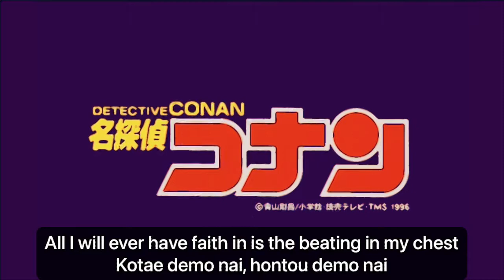The Pounding of My Heart 🇺🇸 Mune ga Dokidoki (English) [Detective Conan (Case Closed)] lyrics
(English and Japanese Romaji lyrics; English version)
ALSO AVAILABLE IN

Mune ga Dokidoki (胸がドキドキ, Mune ga Dokidoki) is the first opening theme of the Detective Conan (or Case Closed, as it’s known in English-speaking countries) animated series that is performed by the Japanese band THE HIGH-LOWS, from episode 1 until episode 30. In the English dub it went from episode 1 until episode 54. The writers of the lyrics are Hiroto Kōmoto and Masatoshi Mashima, and they both also are the composers of the song. In the English dub, the song is arranged by Carl Finch.

ENGLISH LYRICS

It was the first new century
In one-hundred years
When I felt like I should cry
I laughed away my tears
The end of a millenium
We waited a long, long time
To see the brave new world
And the mountains we would climb
The things I tried to comprehend
As a child remain a mystery
There's nothing I need to defend
There's nothing great about me
All I will ever believe
Is the pounding of my heart, though
It doesn't answer questions
That's just the way it goes
All I will ever have faith in
Is the beating in my chest
It won't predict tomorrow
Or give me eternal rest

ROMAJI LYRICS

Hyakunen buri no seikimatsu
Nake to iwarete boku wa waratta
Hisakata buri no seikimatsu
Hiroi sekai e tobi dashite yuku
Kodomo no koro ni wakari kaketeta koto ga
Otona ni natte wakaranai mama
Eraku mo nai shi
Rippa demo nai
Wakatteru no wa mune no dokidoki
Kotae demo nai hontou demo nai
Shinjiteru no wa mune no dokidoki
Mune no dokidoki dake

🎵🎤📺🥳 Multi-language theme songs with lyrics from cartoons and anime for polyglots ✨ 来自动画和动漫的多语种带歌词主题曲 ✨ Canciones temáticas multilingües con letras de dibujos animados y anime para políglotas ✨ ポリグローのための多言語漫画とアニメの歌詞テーマソング ✨ Многоязычные тематические песни с текстами из мультфильмов и аниме для полиглотов 🎶🎹🎬🤡